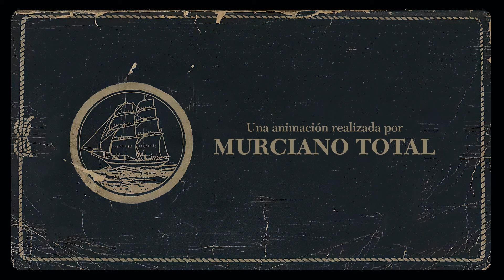PARADE.- Anteayer [Vídeo Oficial]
Vídeo de “Anteayer” realizado para Jabalina Música por Murciano Total. “Anteayer" es una versión de "Before Today" (letra y música: Ben Watt) incluida en el álbum de PARADE "Mares poco profundos". Disponible en vinilo 12" en: